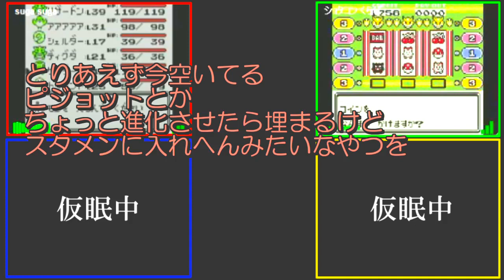ポケモン全150匹集めるまで終われない旅 Part17【赤/緑/青/ピカ】